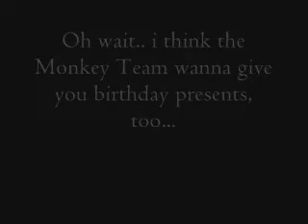Radically lame's Birthday Present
just a little belated birthday present as promised to my deviantart buddy, radically-lame-18. Happy birthday, girl! :D

and youtube... plz do me a favor and DON"T delete this one.